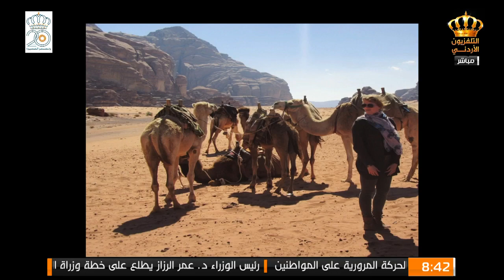يوم جديد ليزي كلارك مدونة على مواقع التواصل الإجتماعي.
يوم جديد.
تقديم : ألكسندرا البوري وشهد ديباجة.
الخميس : 25/07/2019.
صفحة برنامج يوم جديد على الفيسبوك